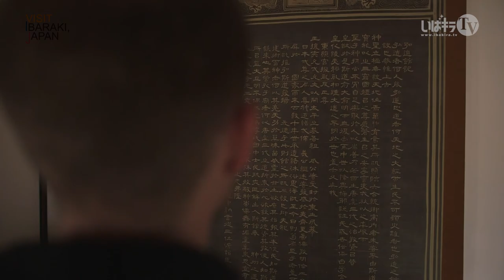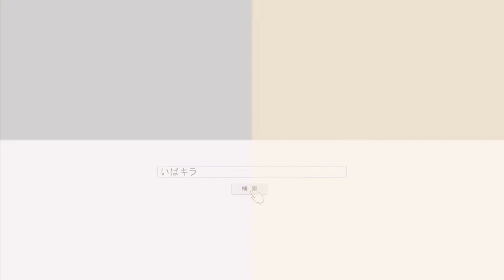-MITO CITY- VISIT IBARAKI,JAPAN GUIDE